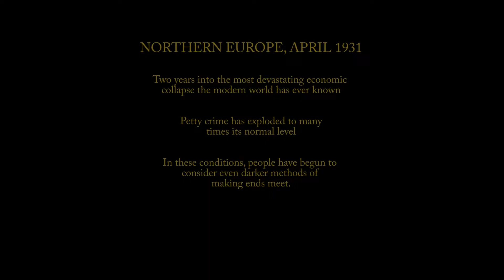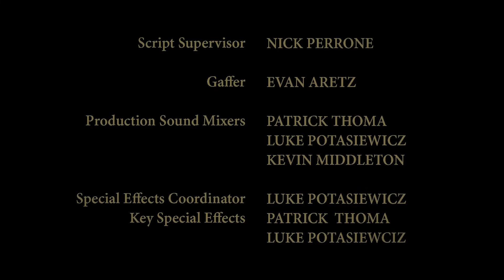Pillage (2020) - Official Movie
Shot Exclusively on an Iphone 7+

               Three grave robbers hired to find a priceless heirloom. Little did they know the trouble it'd take to find it.

Written & Directed by Steven Weisinger
Cinematography by Michael Matuszczak
Edited by Alexander Bonaparte
Original Score by Ace Vaptsarov
Produced by the Pivo Pirati